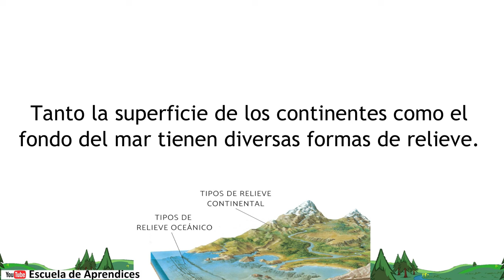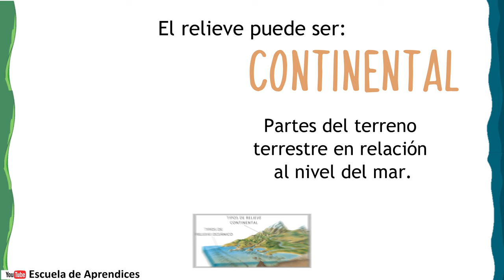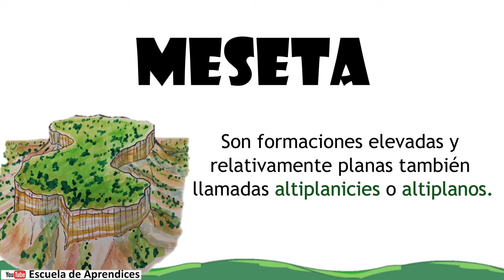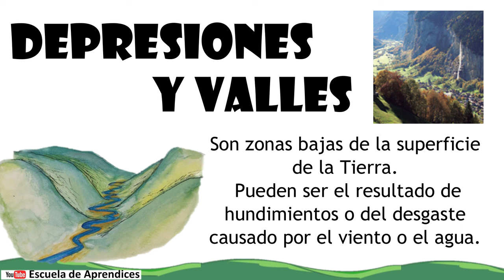El relieve | Montañas, mesetas, llanuras, depresiones Características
¿Qué es el relieve? Es el conjunto de las diversas formas que tiene la corteza terrestre como consecuencia de los movimientos de las placas tectónicas o de agentes externos como el clima: la lluvia, el viento, las olas del mar, la vegetación y la fauna. Así mismo, originan un tipo determinado de región natural.  ¿Qué son las montañas? ¿Qué son las mesetas? ...
Entre valles, llanuras y montañas.